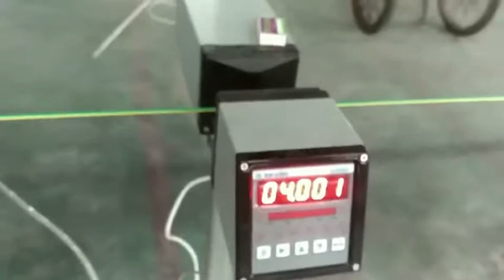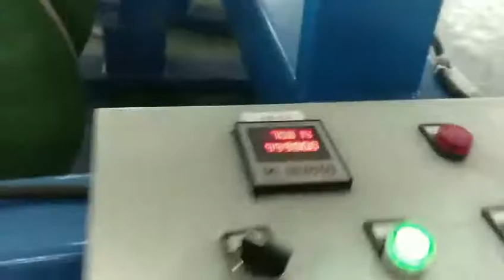80+35 cable extruder line